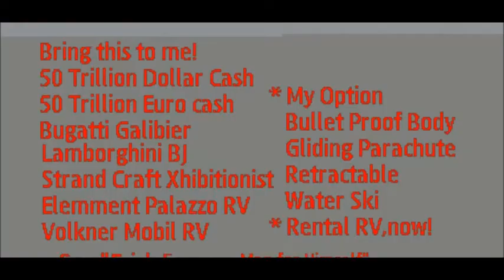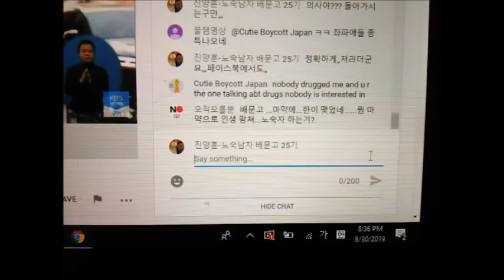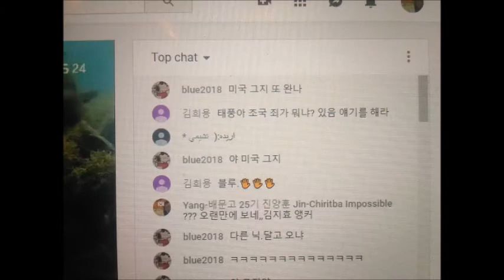My Feb 26,27 2020 Slideshow 2